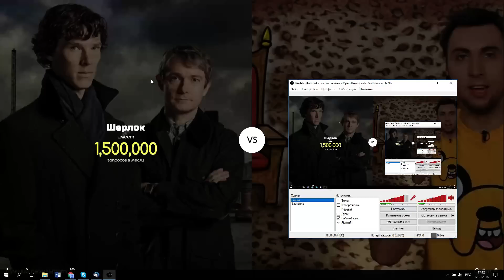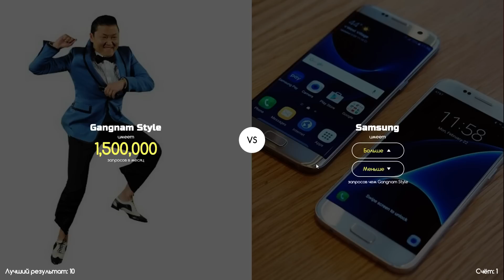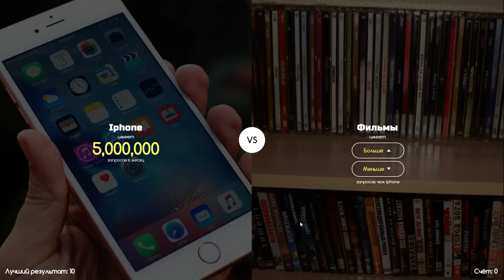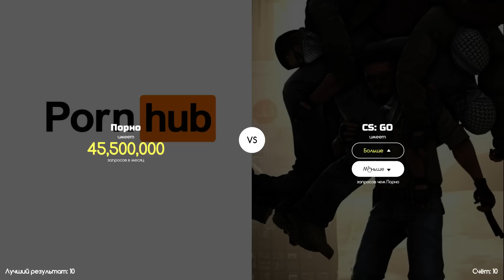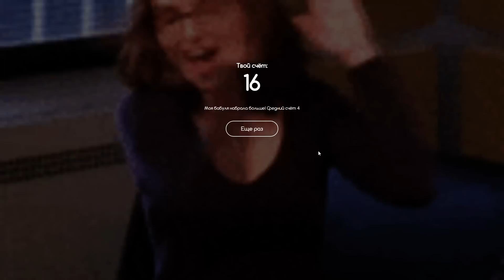Вадим против Гугла